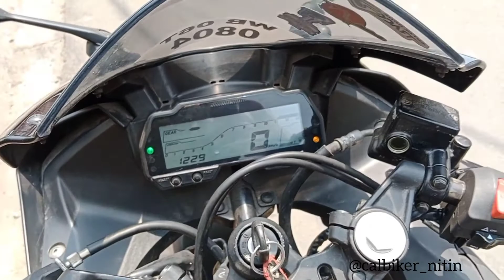Yamaha R15-v4 Switch installed on R15-v3 | Multifunctional Switch ( Right )